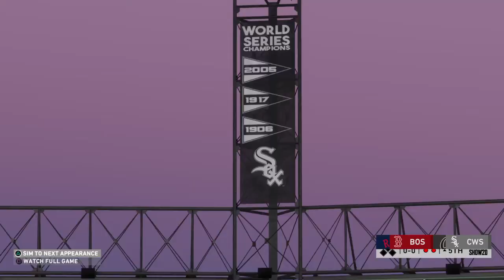Next Start at Home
The International player of the White Sox has been holding his own, despite not going the distance recently on the mound. However, he looks to change that against the Boston Red Sox